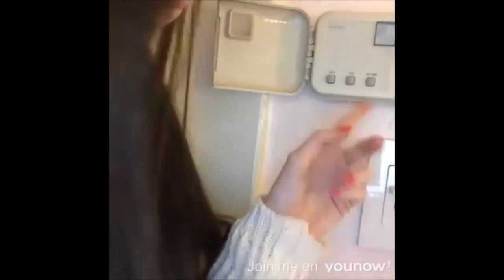Eugenia Cooney Learns How To Use Window Blinds On Stream | YouNow September 14, 2017